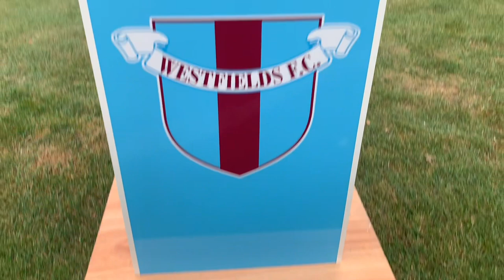22/23: Hellenic Premier - Westfields 2-0 Hereford Pegasus Clips Video